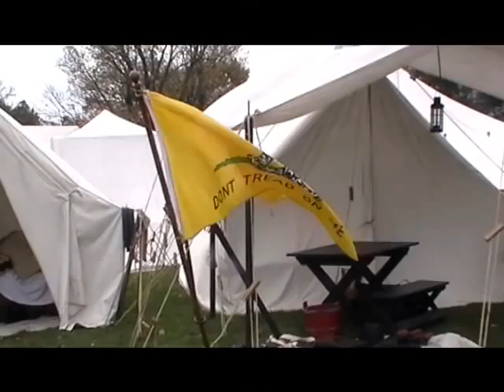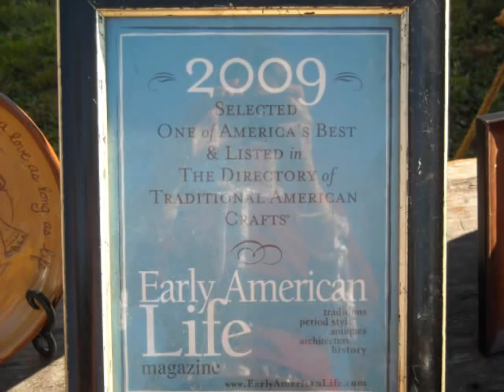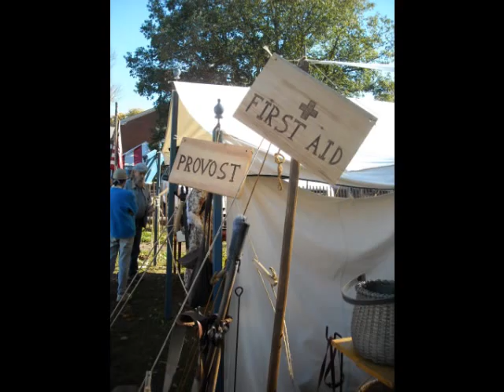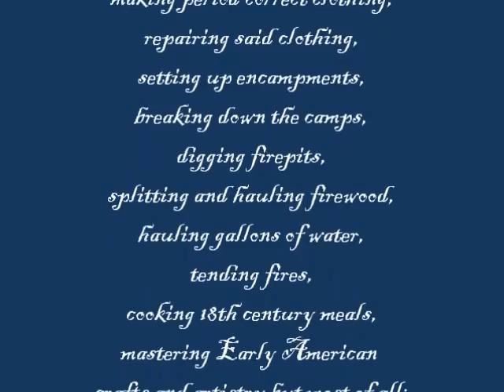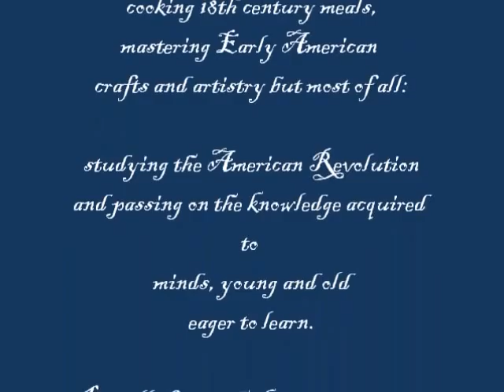Lebanon Encampment photo gallery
October 2-3, 2010, Gov. Jonathan Trumbull's Tercentennial Encampment, Lebanon, CT